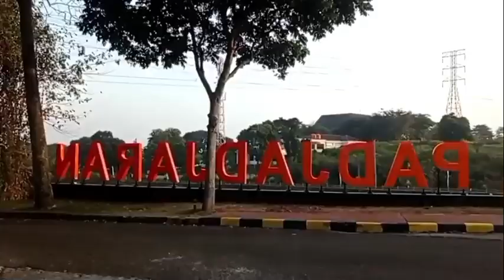road trip keliling kampus ITB dan UNPAD Jatinangor Jawa Barat